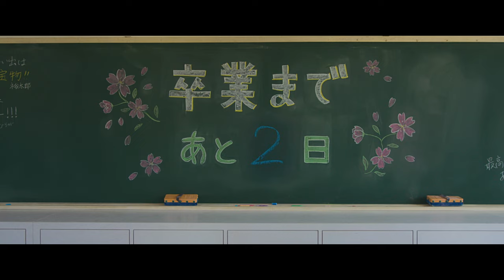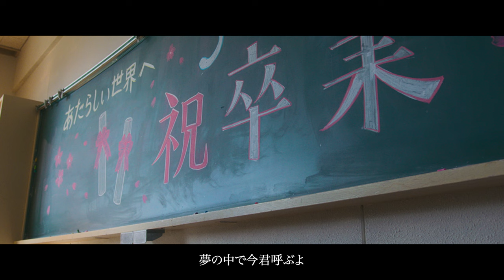みゆな - 夢でも【Lyric Video 映画ver.】映画「少女は卒業しない」主題歌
2023.2.1　 Digital Release
「夢でも」Streaming＆DL

映画『少女は卒業しない』
2月23日（木・祝）より新宿シネマカリテ、渋谷シネクイントほか全国公開
キャスト：河合優実、小野莉奈、小宮山莉渚、中井友望、窪塚愛流、佐藤緋美、宇佐卓真／藤原季節
監督・脚本：中川駿
原作：朝井リョウ『少女は卒業しない』（集英社文庫刊）
配給：クロックワークス
© 朝井リョウ／集英社・2023 映画「少女は卒業しない」製作委員会

「みゆな Acoustic Tour 2023 -Sing for you-」開催決定！
半年間かけて全国を回るアコースティックツアーで、ライブ会場限定でアコースティックミニアルバム「Sing for you」が発売！

※2月10日(金)21:00ページ公開／22:00～受付START

【FC(抽選)】
受付期間：2023年2月10日(金)22:00～2023年2月18日(土)23:59まで
※2月8日(水)23:59までにみゆなファンクラブ『六〇七番地』にご入会＆マイページ内の"生年月日”をご登録完了の方が対象となります。

【一般受付(先着)】
受付期間：2023年3月1日(水)20:00～なくなり次第終了
※先着順となりますのでご了承ください。

■2023.5.3(水)会場限定Release
みゆな「Sing for you」
CD＋DVD　¥4500(税込)
ミュージックカード3種類　各¥1500(税込)

【CD・ミュージックカード収録曲】
ガムシャラ
缶ビール
my life
あのねこの話 feat. クボタカイ
夢でも

【DVD収録曲】
みゆな TOUR 2022 -ガイダンス- ライブ映像&ツアードキュメント
狂愛
くちなしの言葉
愛愛だな
願い
生きなきゃ

‹みゆな Acoustic Tour 2023 -Sing for you-ツアースケジュール第一弾›
5/3(水・祝) 【宮城】cafe Mozart atelier カフェモーツァルトアトリエ
5/7(日)【北海道】musica hall cafe
5/21(日)【埼玉】ヒソミネ(hisomine)
6/7(水)【神奈川】THUMBS UP
6/18(日)【名古屋】sunset BLUE
6/24(土)【大阪】TSUTAYA EBISUBASHIイベントスペース
6/25(日)【大阪】伽琉駝門カフェ